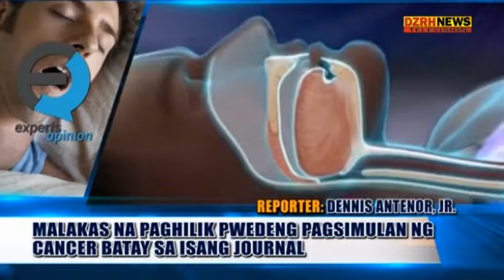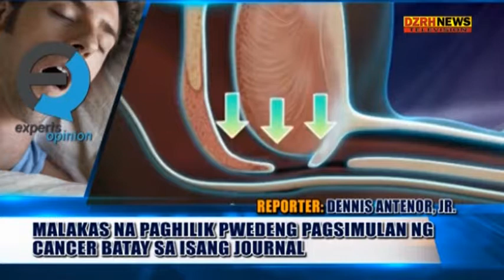NEGATIBONG DULOT NG MALAKAS NA HILIK, ALAMIN!